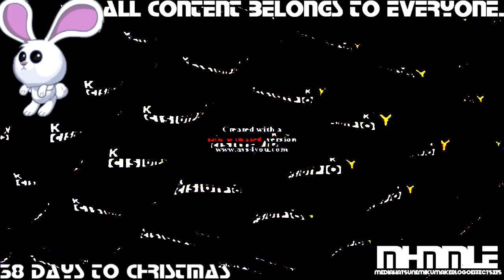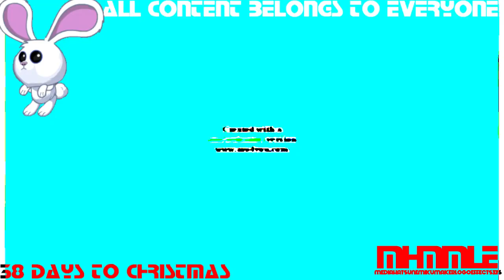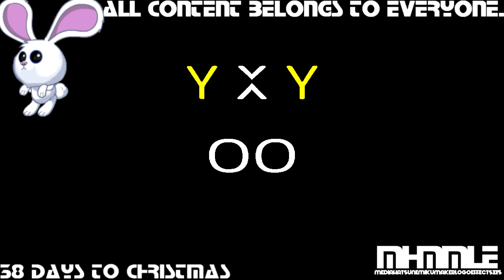(REQUESTED) SpongeBob Csupo Effects 2 in G Major 6 (FIXED)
Fixed for Mario Moore because he used YouTube Video Editor. Youtube Video Editor got shutdown since September 2017.